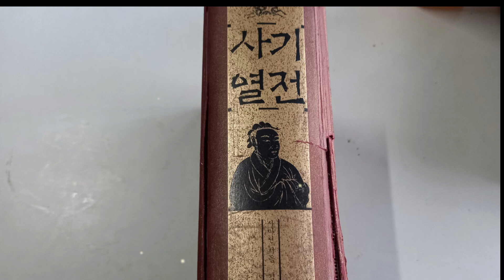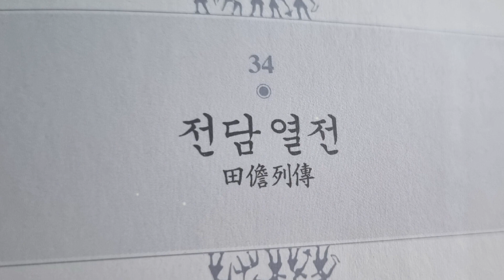[오디오북]사기열전 34.전담열전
왕의 피를 물려받은 이가 왕이 되어야 한다.